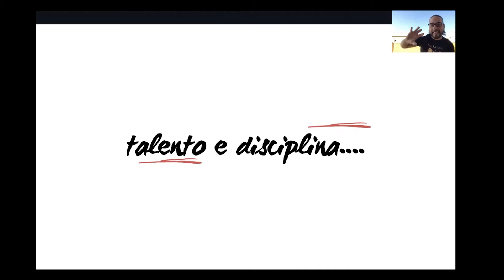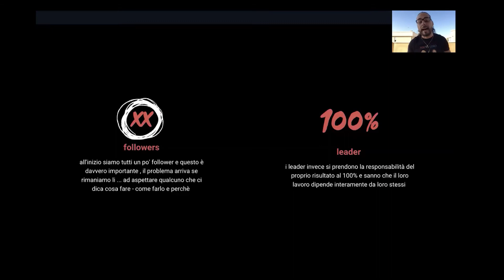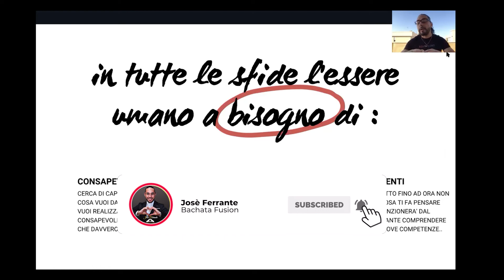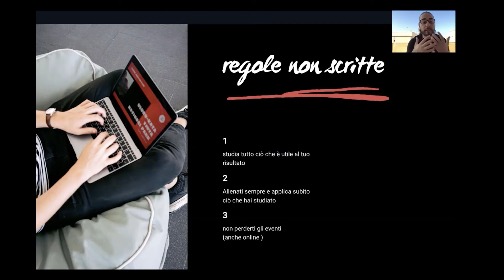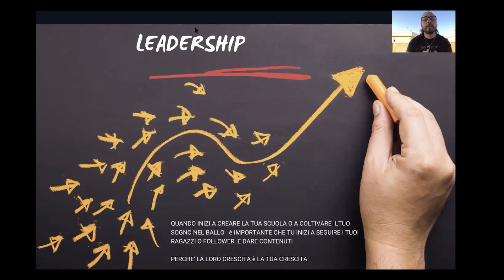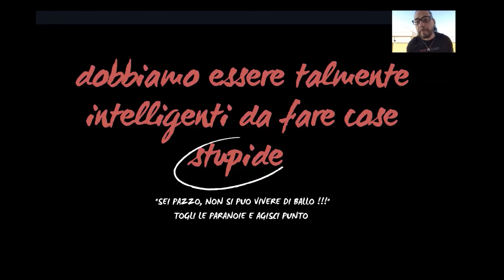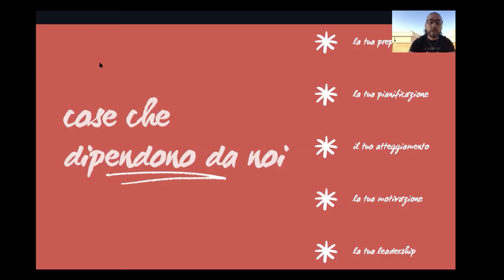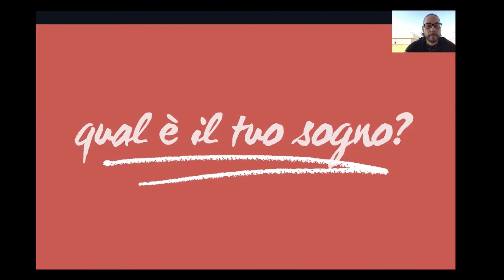[ Masterclass ] Mentalità del Ballerino e Maestro di Ballo by Josè Ferrante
Un Estratto di un Training Privato con i miei Studenti dei Percorsi Online di Bachata Fusion, dove josè ferrante ti spiega come usare la Mentalità per raggiungere i tuoi obiettivi e realizzare i tuoi sogni...

[ Argomenti Trattatai ]
0:00 - Cos'è il Mindset
Disciplina e Talento
Come affrontare le Sfide
Cercare il giusto Maestro che ti guida
Il Successo
Atteggiamento VS Competenze
Devi avere un grande Visione
Qual è il tuo Sogno?

Ecco 3 Percorsi dove puoi approfondire la parte di Mindset e i fondamentali della Bachata per differenti livelli dal principiante, all'intermedio e avanzato

Impara tutti i trucchi e i segreti del Man Style

Impara tutti i trucchi e i segreti del Lady Style

Già balli e vuoi prenotare direttamente una consulenza con Josè Ferrante

Io Sono Josè Ferrante il Creatore della Bachata Fusion e di numerosi corsi online sul mondo della Bachata come il Bachata Fusion Academy, il nuovissimo Fusion Man Style e tantissimi altri...

Voglio aiutare tutte le persone a divertirsi con la bachata, ma anche a crescere e migliorare per poi diventare dei veri ballerini per chi volesse proseguire il percorso insieme a me ed Elena Avella.